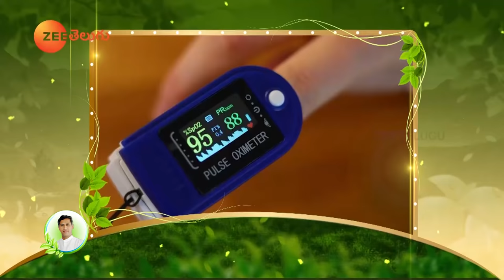First Aid for Asthma Attack | Get Easy Relief from Cough and Asthma | Dr.Manthena's Health Tips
ఆస్తమా, బ్రీతింగ్ ప్రాబ్లం, పొడి దగ్గు, శ్లేష్మం, కఫాలు వంటి సమస్యలతో బాధపడుతున్న వారికి ఎమర్జెన్సీ టైం లో ఫస్ట్ ఎయిడ్ ఎలా చేయాలో ఈ వీడియో చూసి తెలుసుకోండి.